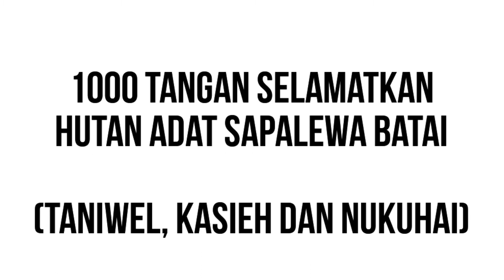1000 Tangan Selamatkan Hutan Adat Sapalewa Batai (Taniwel, Kasieh Dan Nukuhai)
Menjaga Idealisme dan menolak di Tunggangi, ANTARA lebih mengambil langkah Penggalangan Dana untuk lakukan Aksi penolakan Tambang Marmer.

Mese‼️